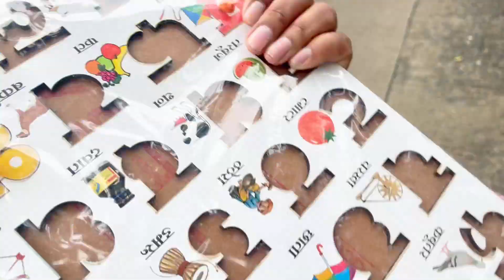Geet ने जो बताया Woh Shocking था 😱 School Teacher मारती है || Geet Di Family Vlogs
Geet ने जो बताया Woh Shocking था 😱 School Teacher ऐसा क्यों करती है || Geet Di Family Vlogs ,Please subscribe our channel for daily comedy, funny , family vlogs Indore Couple vlogs Crazy Indori Couple Vlogs

Watch  Part -1, part 2 and part -3

Twins Pregnancy मे Normal Delivery 🙏एक ही Baby मिला 😭😭 MY PREMATURE TWIN BABY PREGNANCY Part -3

Pediatric healthcare,
Child's health,
Medical diagnosis,
Parenting tips